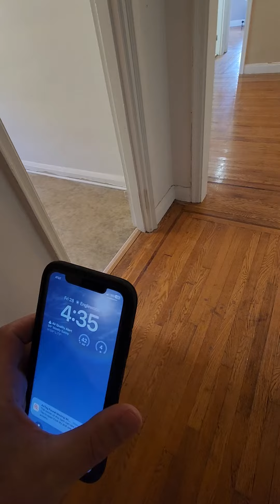quick walk through c7 143, July 28.